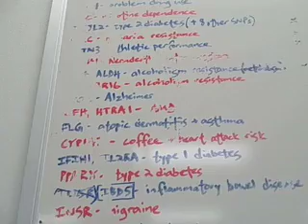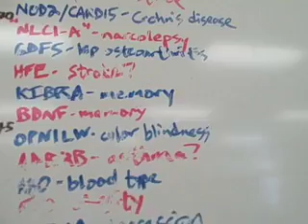Visit to 23 And Me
Kara talks to the folks at 23And Me, a genetically-focused s